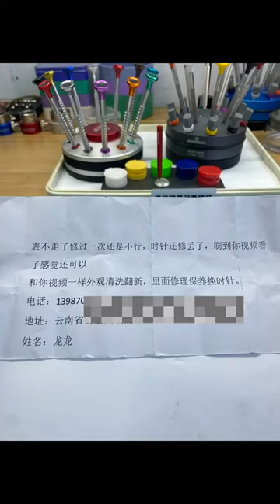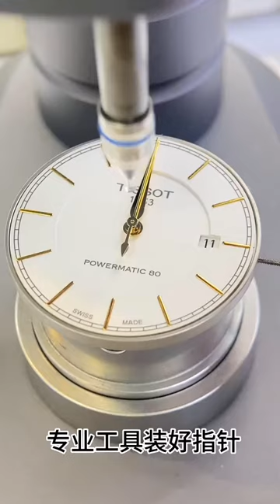Sealing core I have seen Tissot Carson cleaning and maintenance famous watch maintenance professio